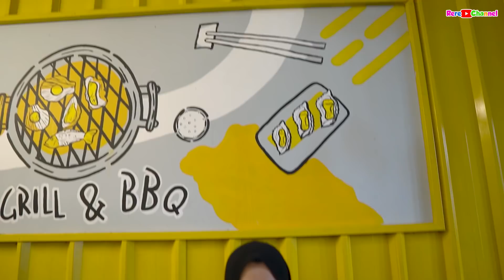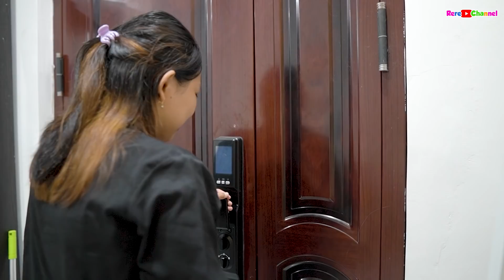CEWEK BERUNTUNG VS APES !! 3 MOMEN LUCU ANEH | RERE CHANNEL